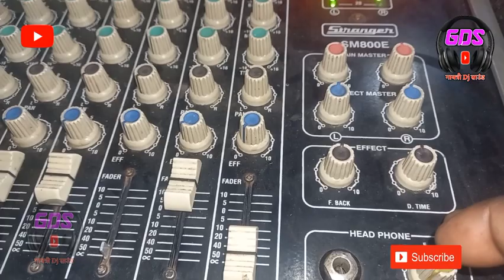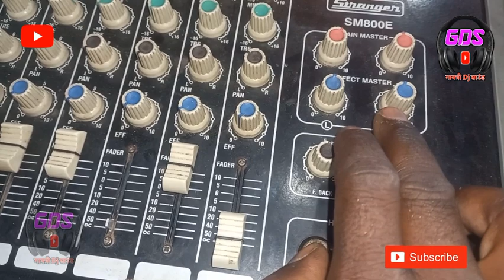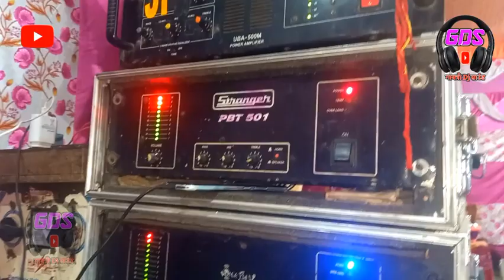लाइव प्रोग्राम में सिंगर का माइक सेट करना आसान (Mic 🎤 seting) जागरण में माइक कैसे सेट करें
अगर आपके लिए हमारे वीडियो पसंद आते हैं तो लाइक शेयर कमेंट जरुर करें

फुल वॉच टाइम देने के लिए धन्यवाद🙏🙏🙏